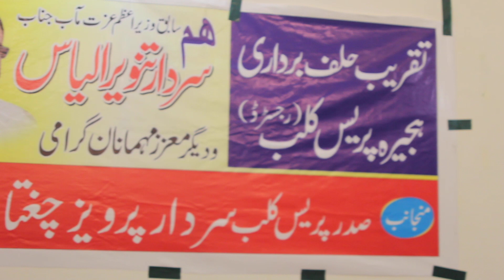ہجیرہ میں سابق وزیر اعظم آزاد کشمیر سردار تنویر الیاس تقریب خلف برداری سے خطاب کر رہے ہیں۔